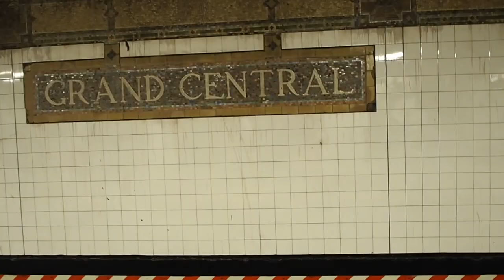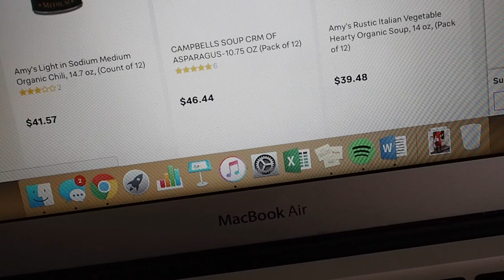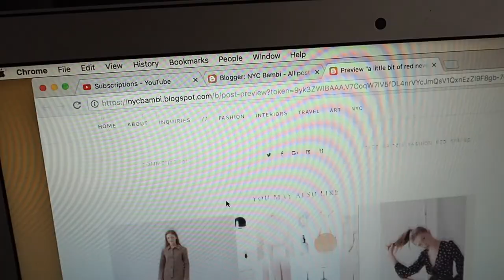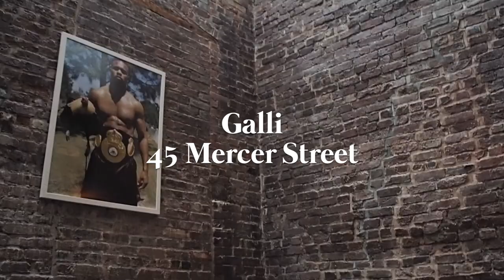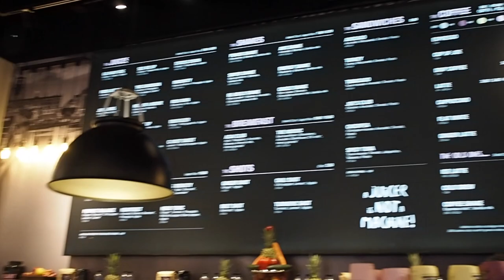Weekly Vlog #1 | Shooting Posts, a Vogue Event, & Weekends in NYC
Items worn in this video...
Rodin lipliner in Red Hedy /
Acne Studios Turtleneck (in black) /
Mango Jumpsuit (could not find specific style but similar) /
Via Spiga boots /

Shot with Olympus pen e-pl8

Music...